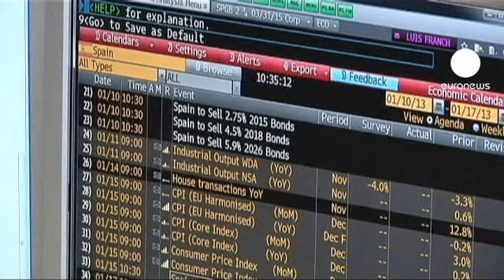Fermeture des marchés européens : 10.01.2013